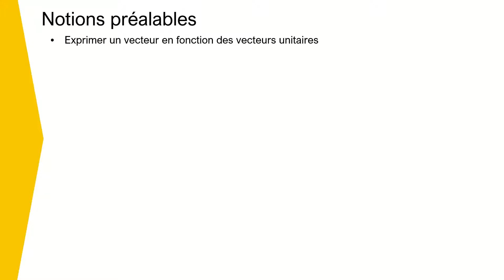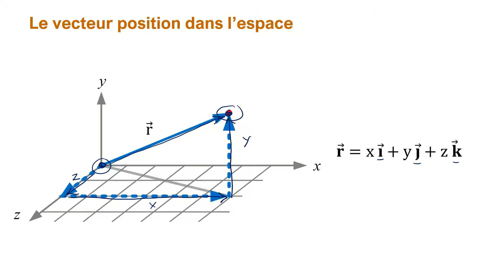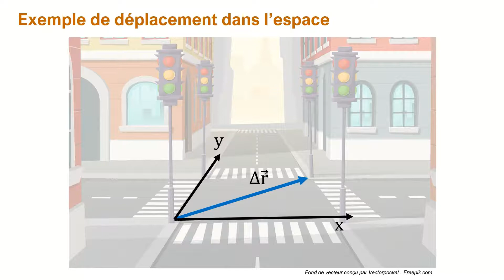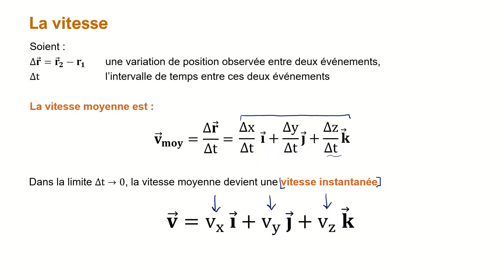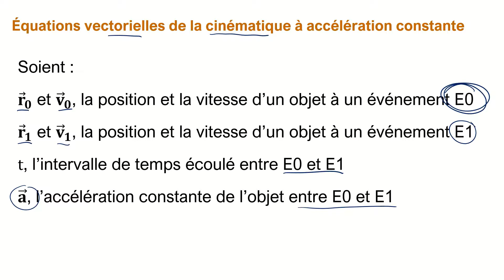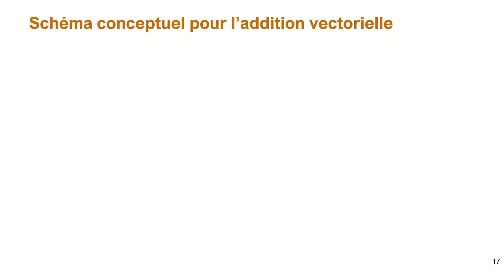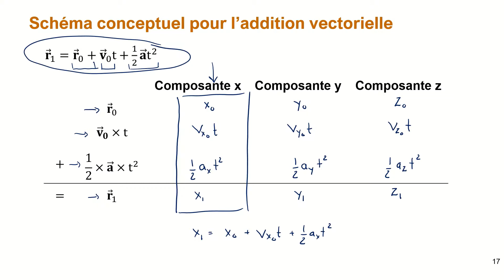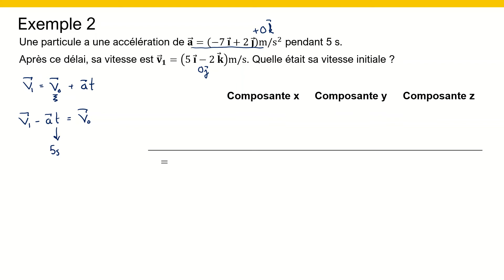Mouvement dans l'espace